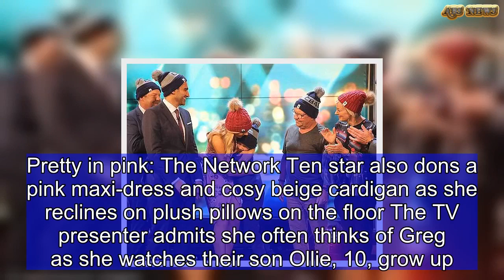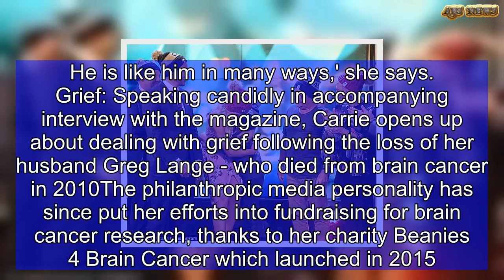Carrie Bickmore stuns in a romantic shoot for Marie Claire magazine | ABS US DAILY NEWS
She always looks polished on TV and is often praised by fans for her fashionable choices. In fact there's a whole Instagram account called 'What Carrie Bickmore Wore', dedicated to profiling her outfits on The Project.So it's no surprise that the 37-year-old looked stunning in her recent glossy shoot for Marie Claire.Gracing the cover of the magazine's latest issue, Carrie looks as youthful as ever in a plunging black dress, which features bell sleeves and floral embellishments.Continuing the romantic theme, the mother-of-two also models a flowing rose-printed gown, cinched in at the waist to flatter her slimline figure.   Stylish star: The mother-of-two models a flowing rose-printed gown, cinched in at the waist to flatter her slimline figureThe Network Ten star also dons a pink maxi-dress and cosy beige cardigan as she reclines on plush pillows on the floor.Speaking candidly in accompanying interview with the magazine, Carrie opens up about dealing with grief following the loss of her husband Greg Lange - who died from brain cancer in 2010.   Pretty in pink: The Network Ten star also dons a pink maxi-dress and cosy beige cardigan as she reclines on plush pillows on the floor The TV presenter admits she often thinks of Greg as she watches their son Ollie, 10, grow up.'It's often when I'm watching Ollie do something for the first time - receive an award, hit a six in cricket or say something hilarious - that I reflect on how I wish Greg could see how incredible Ollie is. He is like him in many ways,' she says.   Grief: Speaking candidly in accompanying interview with the magazine, Carrie opens up about dealing with grief following the loss of her husband Greg Lange - who died from brain cancer in 2010The philanthropic media personality has since put her efforts into fundraising for brain cancer research, thanks to her charity Beanies 4 Brain Cancer which launched in 2015. On Tuesday, Carrie was hailed as a 'legend' following a special episode of The Project which raised an impressive $2.1 million.   'Blown away': The philanthropic media personality has since put her efforts into fundraising for brain cancer research, thanks to her charity Beanies 4 Brain Cancer which launched in 2015. On Tuesday, Carrie was hailed as a 'legend' following a special episode of The Project which raised an impressive $2.1 millionSince that show aired earlier this week, the total has soared past $4 million and continues to grow.Carrie said people keep 'buying and buying and buying' her charity hats.